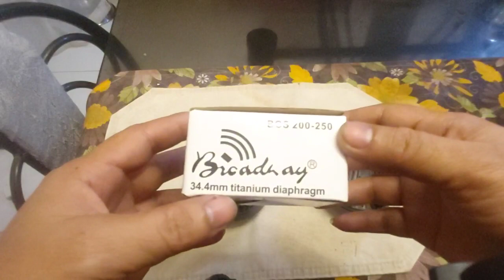how to change voice coil driver unit,(Broadway)